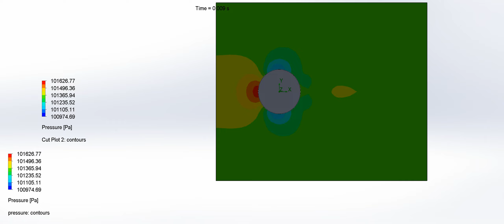Animation of Pressure, for Baseline Simulation of External Flow Over a Cylinder // SOLIDWORKS CFD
Velocity, v=20m/s.
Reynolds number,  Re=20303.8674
 Flow through time = computational domain length / velocity = 0.15/20 = 7.5*10^-3 s
Simulation end time = 0.01875 s
Fluid is air, dynamic viscosity= 1.81*10^-5 kg/m.s and density= 1.225 kg/m^3.
The dimensions of the cylinder are, diameter, d=15 mm=0.015m and length, l=25mm = 0.025m.